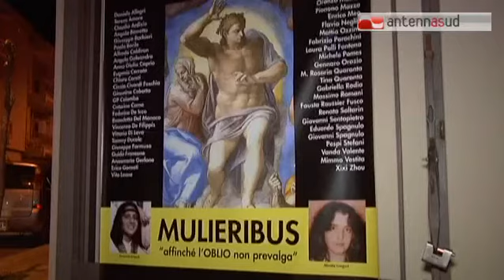Tg Antenna Sud - "Mulieribus", a Grottaglie una collettiva dedicata alle donne